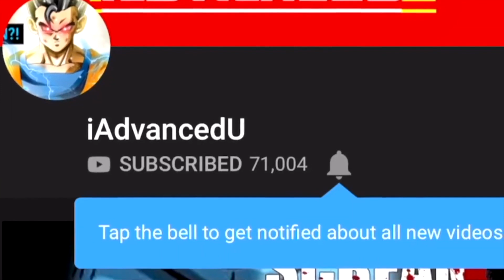How Did Goku ACTUALLY Do This? (Beerus and Whis Secretly Shocked)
Goku Did Something Mind-blowing in Episode 5 That Shocked Beerus and Whis (We All Have Missed This)